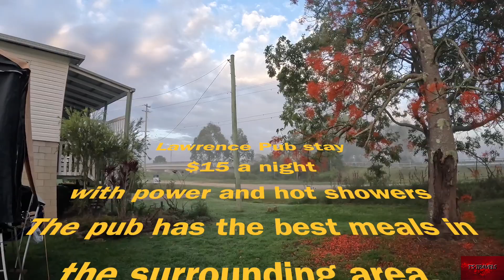Low cost Pub Stay in Lawrence, checked out the highland games in Maclean NSW - Episode 38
April 2023, we headed to Lawrence NSW and spent a few relaxing days at the pub and had a drink or two and a great meal.

We rode from Lawrence to Maclean to see the highland festival and games, such a great day for a ride and the river crossing was a first for us too.

Both towns are beautiful and we had the best weather over the easter break, so if you are in the area, check them both out while you can.